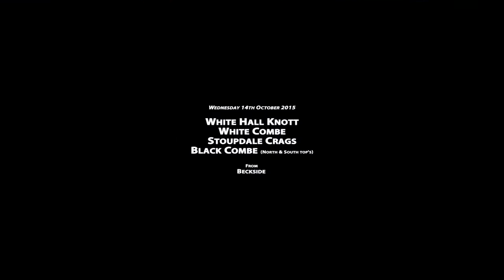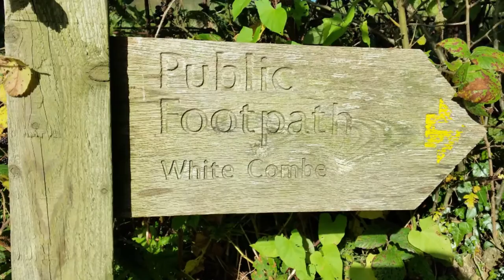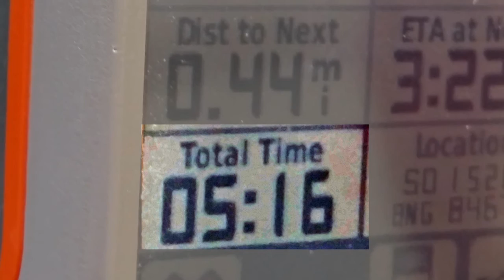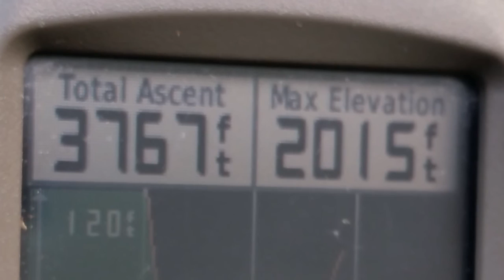Lake District - The Outlying Fells - Black Combe, White Combe, Stoupdale Head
This is Day two for Christopher Blake and myself on our October 2015 trip to the Lake District and an exploration of the Outlying Fells. Staying in the Furthest point South West we visit the 600m top of Black Combe and the surrounding fells. A seven mile gem of a walk, which despite Wainwright's description in his book as containing Fells for 'O.A.P's unable to climb the high fells, still get the legs aching and the heart pumping. We set off from Beckside (Whicham) and take in 3 OF's and a Birkett.

Music is by 2002 with one track throughout called 'Lady of the Moon'